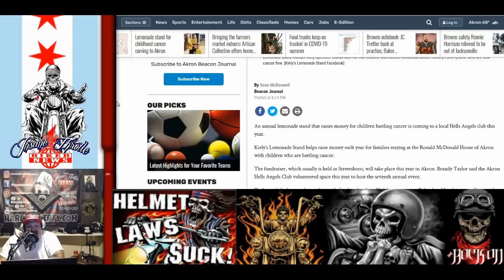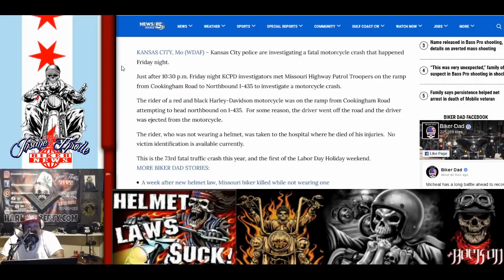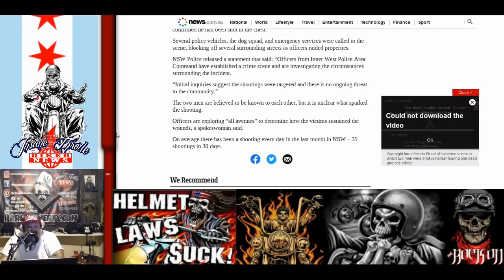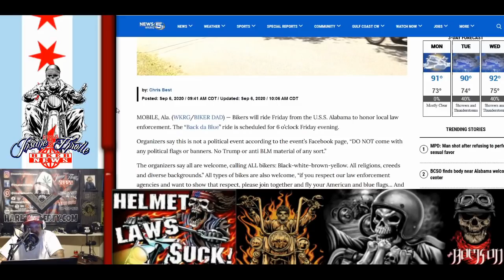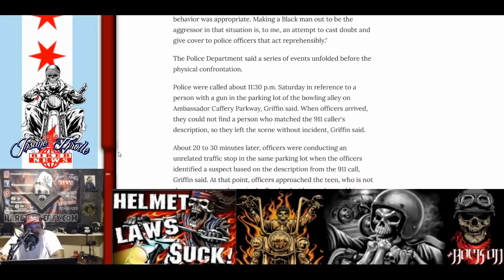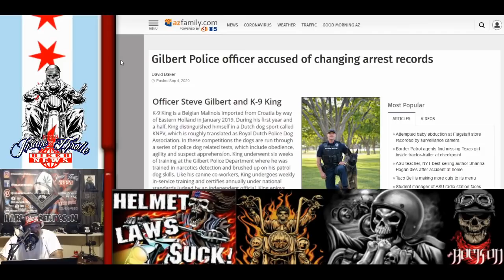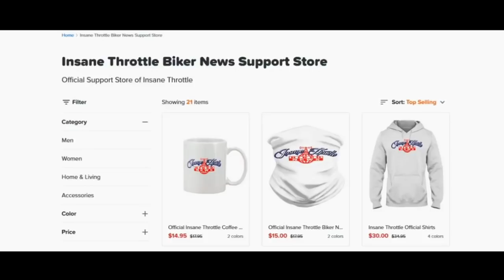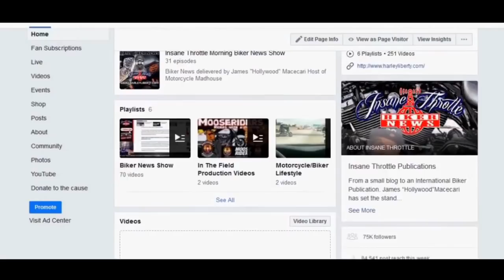Motorcycle Riding Clubs What they are and what they are not Coverage of Hells Angels and more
Motorcycle Riding Clubs- What they are and what they are not- Coverage of Hells Angels and Comancheros
Woods Opening - Many new riders coming into the biker scene think they have to join a motorcycle club to fit a particular image. This has got to be one of the biggest misconceptions people have about being a biker. Most individuals are in fact independent or join riding clubs. Riding clubs do not deal with the politics of MC Culture, they also don't carry the responsibility a club does.
Biker News- Hells Angels Motorcycle Club finally gets into the news doing something good- The MSM are hell bent on making them and other bikers look bad to fit their own narratives. We also go out to New Zealand to get some news on the Comencheros Motorcycle Club. Also in the news is a bunch of good stuff bikers are doing and of course, Kory Graffs wall of shame.
Woods Closing- An eye opening and straight up closing is in store.